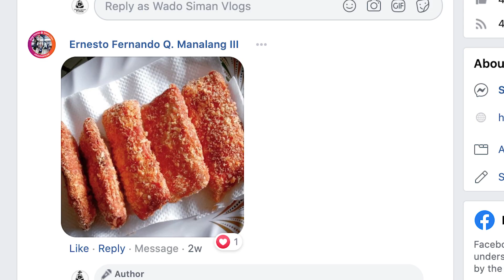PIGS IN A BLANKET (a.k.a. kumot) RECIPE!!!! (WSVlogs | EP8)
Nakakagulat na umabot tayo ng 8 episodes! At ang mas nakakagulat, may OBB (opening billboard) na tayo! I wanna make this vlog personal kaya I decided to involve two things I love doing, ang magluto at mag travel.

Anyway, PIGS IN A KUMOT, quick meryenda fix!
PIGS IN A BLANKET

Ingredients:
6 pcs regular hakdog
6 pcs tasty loaf slice
12 cheese (cut into sticks)
1/4 cup butter
dried parsley
garlic powder

Simple lang gawin, pwedeng gawing popcorn kasi makakarami ka. hahahah!

Anyway, salamat sa growing fam natin, malapit na tayo mag-500! ano kaya ang pakiramdam?